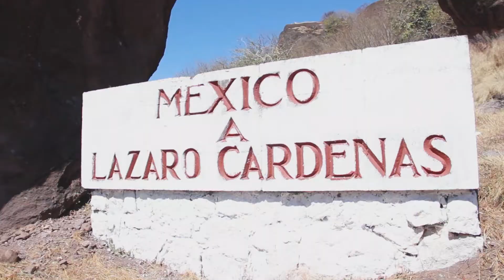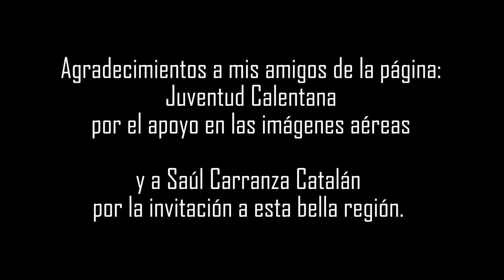Ajuuuuumala calentano!!! Llegué a la TierraCaliente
Ajuuuuumala calentano!!! Llegué a la TierraCaliente y lo primero que salta a la vista es esta colosal cabeza del general Lázaro Cárdenas del Río, mide 25 metros de altura y lleva ahí más de 40 años!!! ❤️🗿😱

¿Tienes una foto aquí? Déjamela en los comentarios.

Ayúdame a compartir este video y menciona a una calentana o calentano!!!